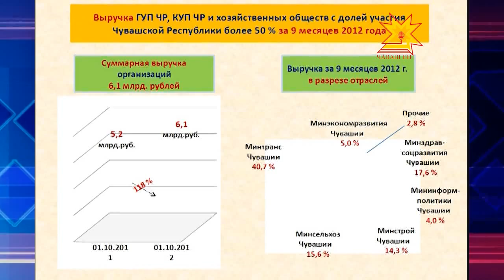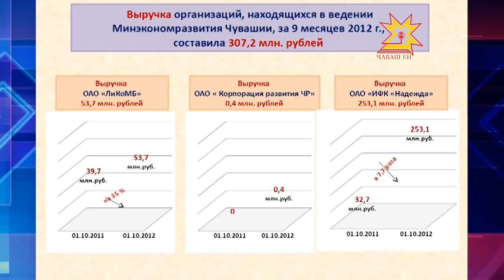Заседание Кабинета министров ЧР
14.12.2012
Сегодня правительство обсуждало работу государственных предприятий и организаций, в которых государство является одним из учредителей. Министры говорили об их  финансово-хозяйственном самочувствии за 9 месяцев года. Кто поработал прибыльно, кто убыточно и что делать последним.